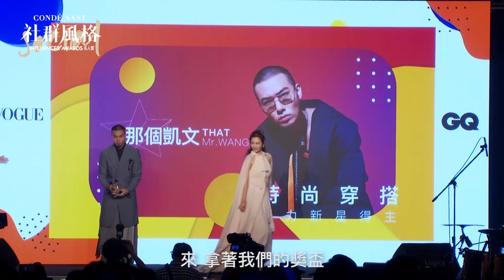時尚穿搭潛力新星得主「那個凱文」簡單的得獎感言，連Lulu都被凱文學長圈粉了！│康泰納仕社群風格名人獎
康泰納仕社群風格名人獎於8/29舉行，這次頒發的時尚穿搭潛力新星獎，是由「那個凱文」獲得，以下是他的得獎感言：

那個凱文：「謝謝大家，謝謝評審，謝謝邰哥和木曜四，謝謝我美麗的太太，還有謝謝我所有的粉絲，每天幫我投票，謝謝大家！」

【追蹤 VOGUE TAIWAN】
★LINE：VogueTaiwan